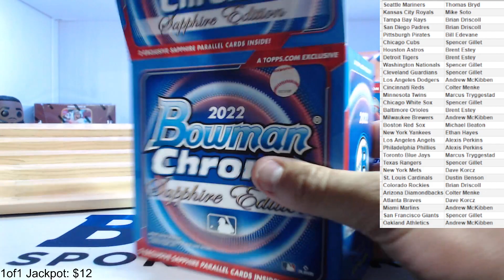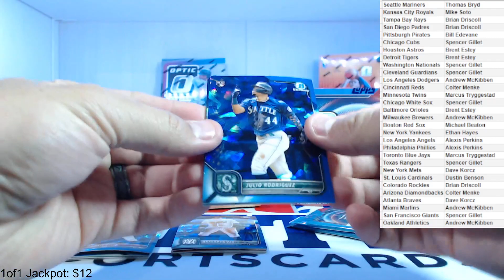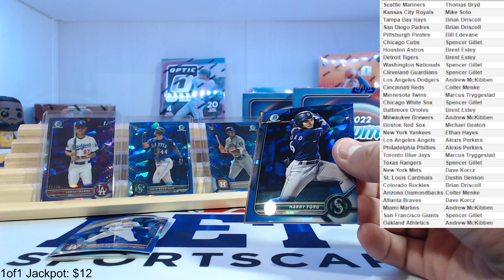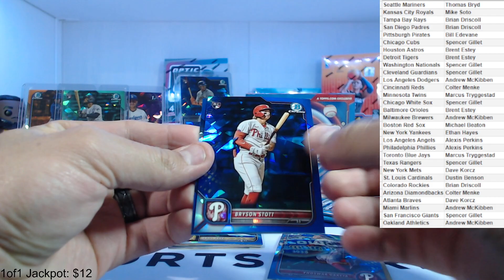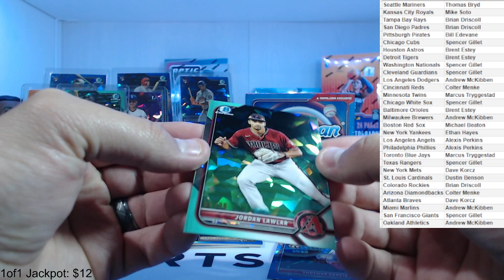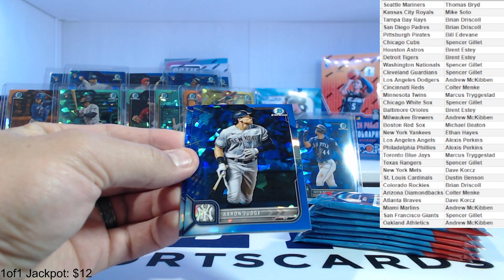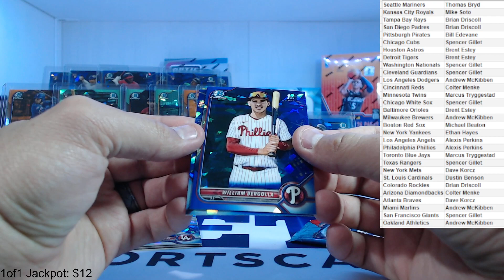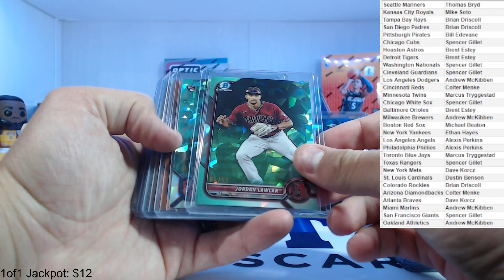9 Parallels in x3 2022 Bowman Chrome Sapphire Boxes!! - Break #178